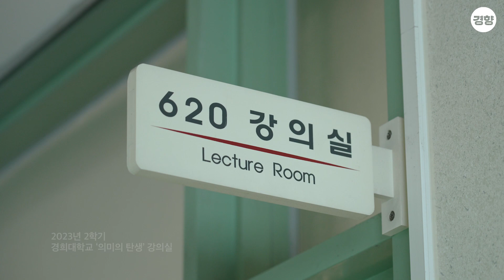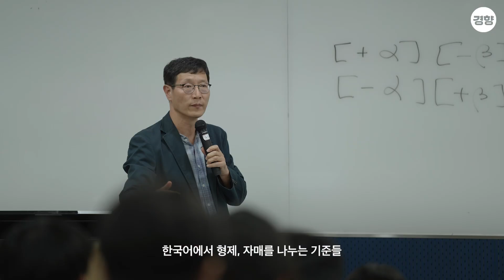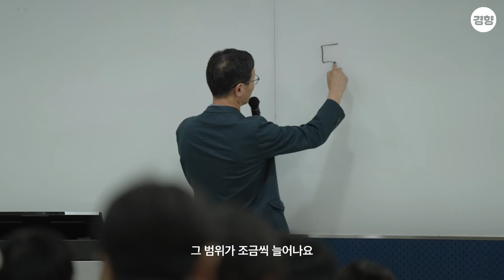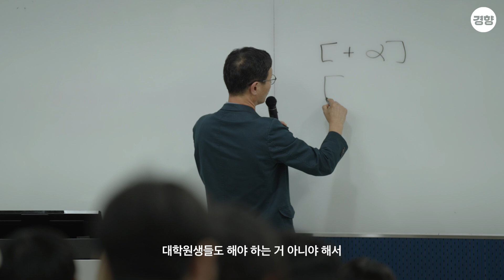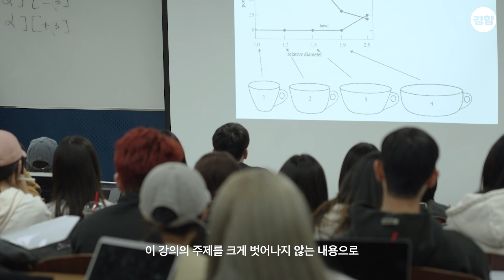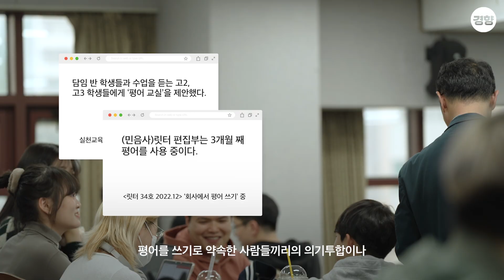학생들이 교수님 이름으로만 부르는 대학 강의실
지난달 11일 오후 경희대학교 ‘의미의 탄생’ 교양 강의실에서는 1년째 실험적인 수업이 이뤄지고 있었다. 이 수업에 참여하는 모든 구성원은 대화할 때 존댓말 대신 ‘평어’를 써야 한다. 교수, 복학생 선배, 신입생 모두 예외는 없다. 평어는 이름 호칭과 반말로 구성된 말이다. 말의 평등함을 추구하자는 의미로 제안된 ‘예의 있는 반말’이다.